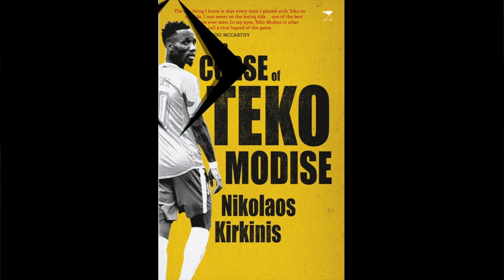The Curse of Teko Modise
Teko Modise's Book Launch titled The Curse of Teko Modise written by Nikolaos Kirkinis